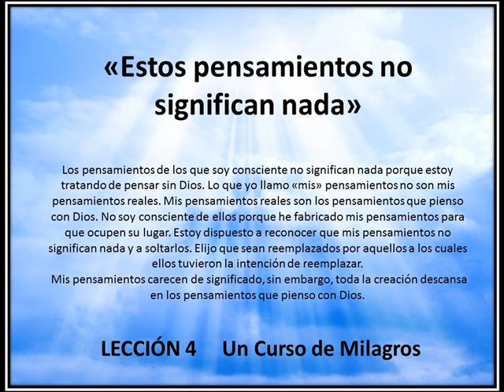Estos pensamientos no significan nada . Ejercicio 4 UCDM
Si quieres apoyar el canal con un donativo para seguir haciendo más videos :
ejercicio 4 del manual de ejercicios de un curso de milagros